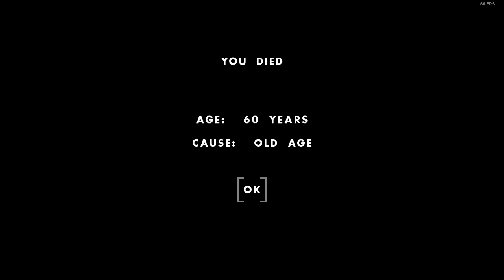OneHourOneLife 2019/11/27「Drunk!」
Recording failed for the first few minutes.
Triplets play.